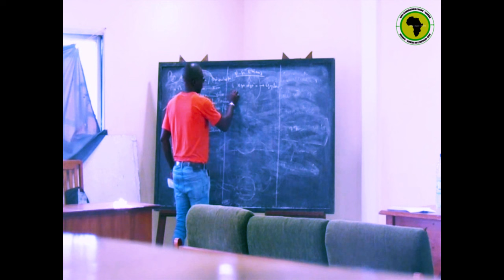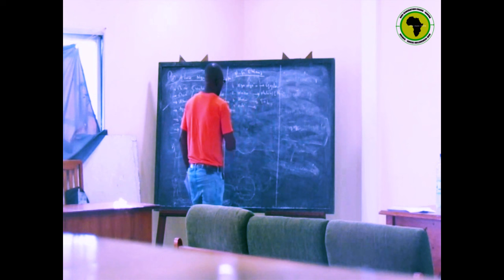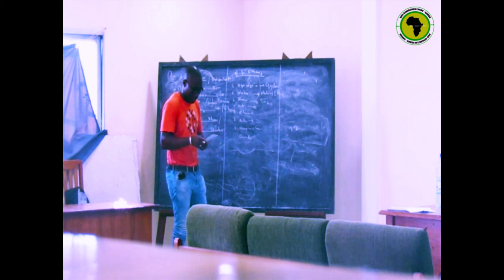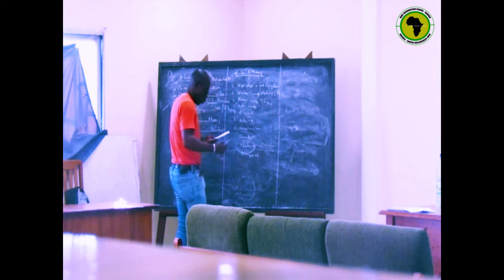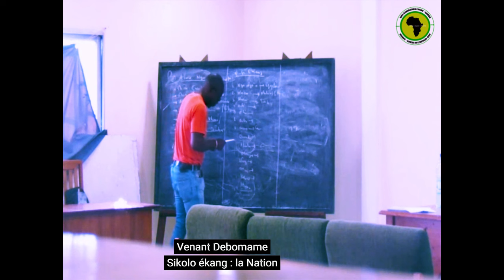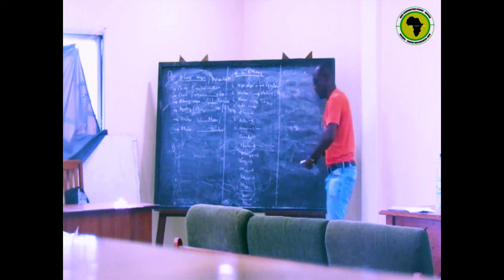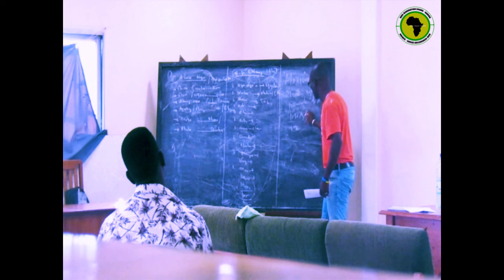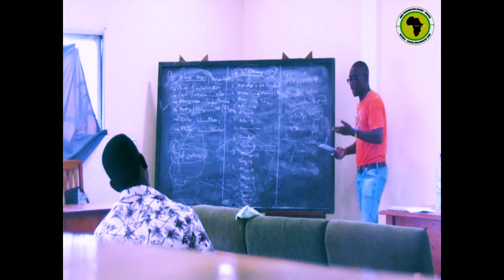SIKOLO EKANG | La Nation et le peuple Ekang d'Afrique centrale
Sikolo ékang est une école culturelle de l'Ong génération Ekang Gabon. Elle fait la promotion de la langue Madzo Nna et l'ensemble des us et coutumes du peuple Ayong.

Vos contributions seront la bienvenue pour mener à bien ce vaste chantier très risqué pour les hommes mais facile pour nos Ancêtres et le créateur.

🔸 Paiement via airtelmoney  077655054 Caroline
🔸 Paiement via airtelmoney  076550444 Venant

Thème: La Nation et peuple Ekang d'Afrique centrale
Orateur: Venant Debomame